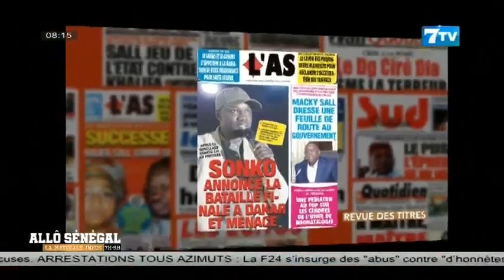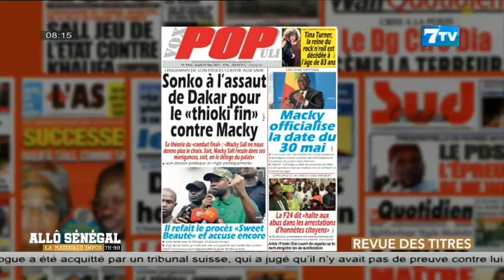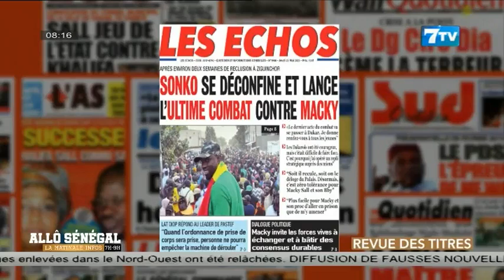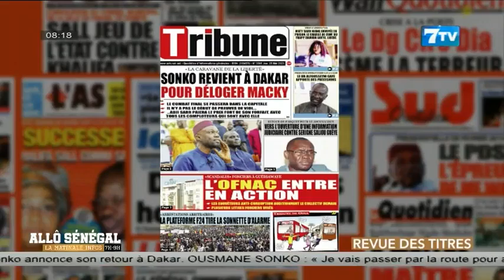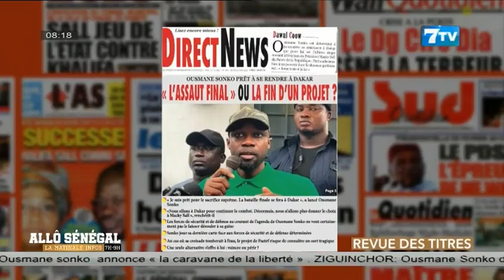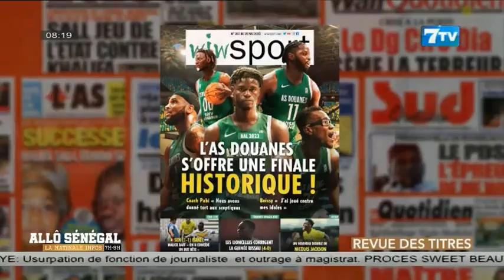Allô Sénégal - la Matinale Infos du Jeudi 25 Mai 2023: La revue de presse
Allô Sénégal - la Matinale Infos du Jeudi 25 Mai 2023

7TV est une chaîne généraliste qui exploite l'infotainement avec un accent particulier sur l'information.